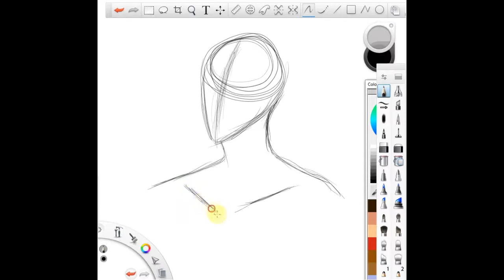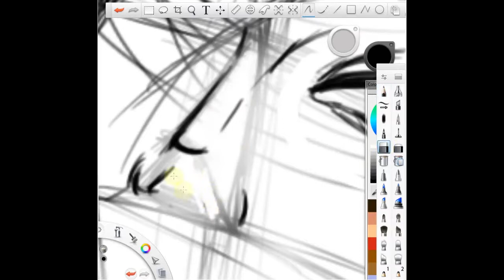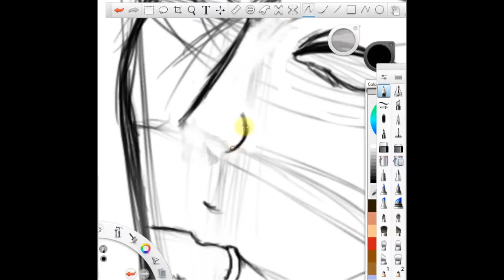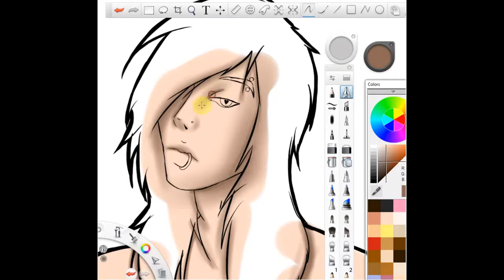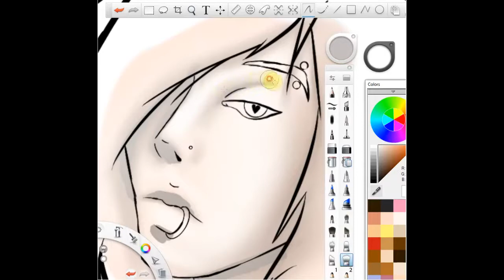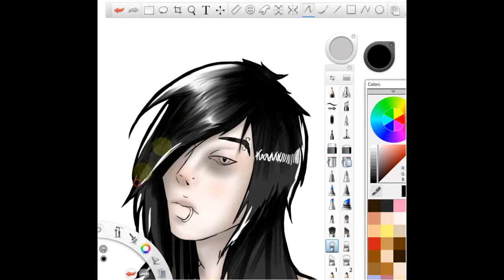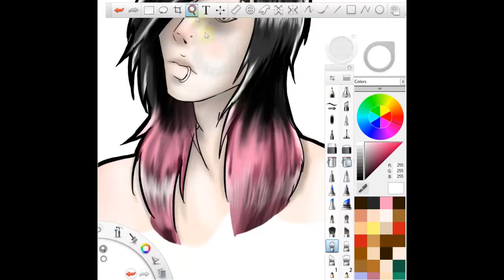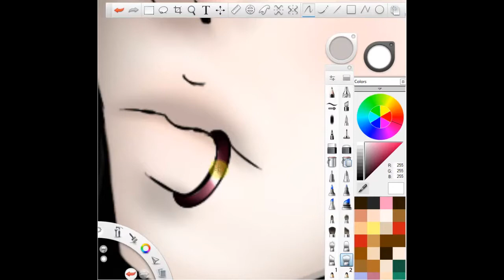Lets draw Anti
This week's episode was drawn by Eyeflower42. In this episode, you will learn some information about one of Eyeflower's Ocs, Anti.
Eyeflower is now self-conscious about how fast she talks...